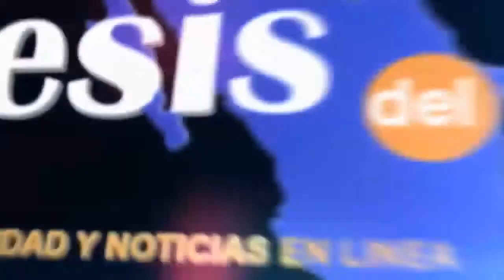Analizando: Greak - Memories of Asur (reseña review análisis)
¡Mira nuestra página web para más reseñas y noticias!

¡Sígue a Hugh Belmont en redes!